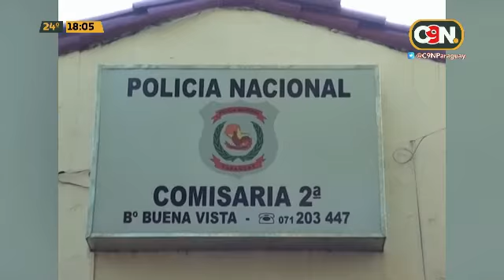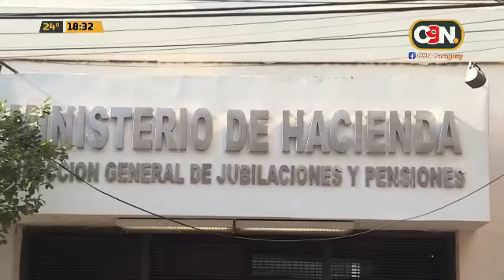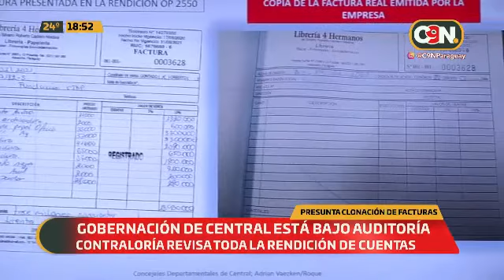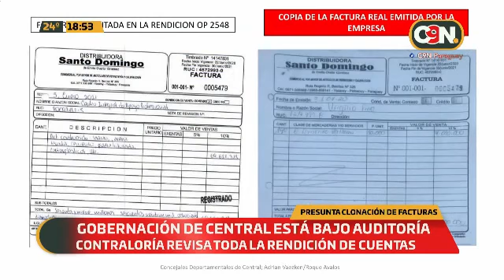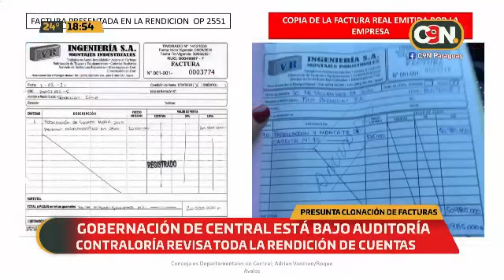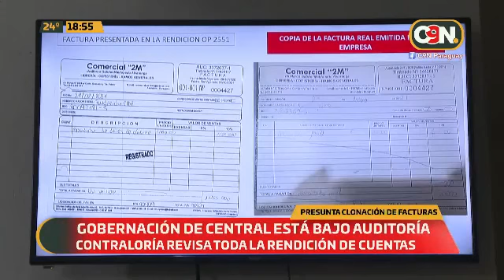C9N Central: Programa del 7 de Julio de 2021